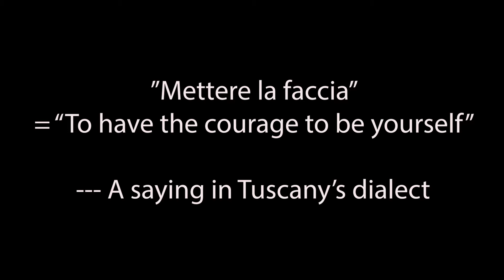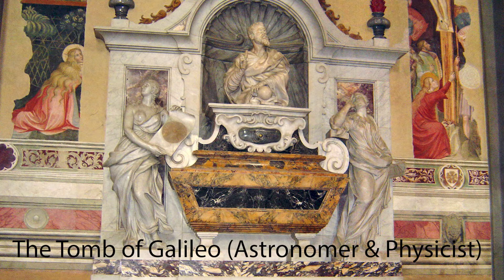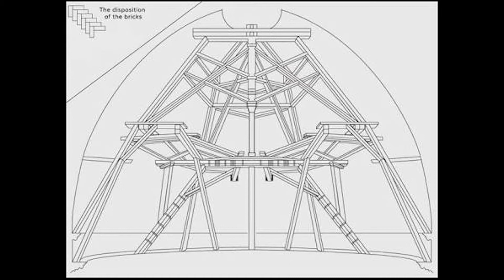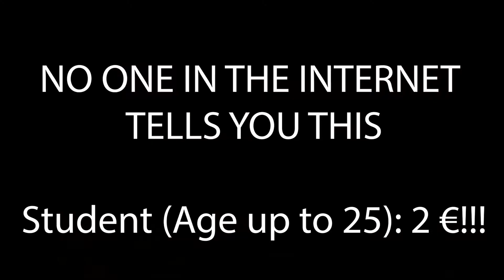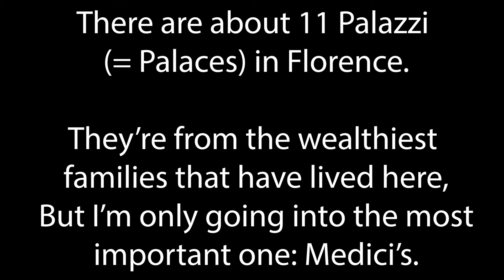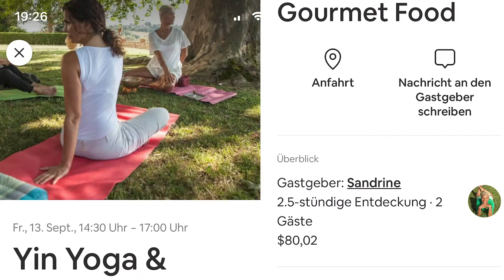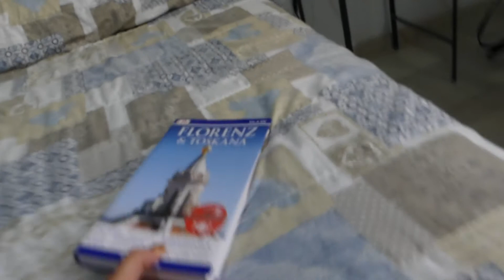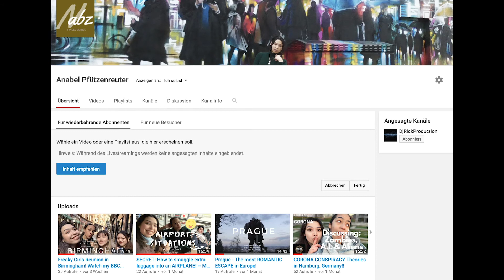Florence LOW BUDGET Tips & (Art) History, The Medici, Sights & Places, Architecture, Food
I let you sneak peak into the Family Dynasty of the most influential family of the 15th century: The MEDICI! & the Artist Michelangelo.

Learn about the Era of the Renaissance that originated in Florence,
and why it became such a vital transformation for humanity at that time.

The Dark Ages are over, Humanism is now here.
What was the major plot twist, you might ask?
Well, get to know here: This is what Tuscany's capital city is like.

We saw the most important sights:
Palazzo Medici-Riccardi, Galleria dell' Accademia, Duomo "Santa Maria del Fiore" (from outside), the oldest bridge: Ponte Vecchio, Piazzale Michelangelo, Piazza di Signoria, Piazza di Repubblica, San Lorenzo Market, how Yoga in Chianti is like...
Don't miss out on my LOW-BUDGET Tips & SECRET SPECIAL TIP!